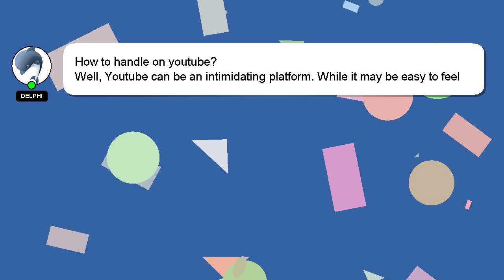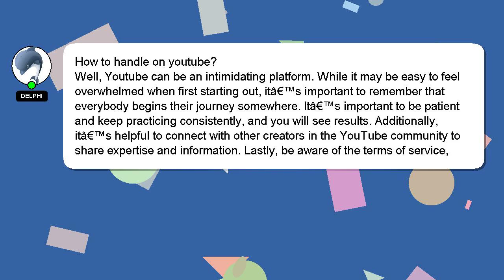How to handle on youtube?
An introduction to myself in a few words, Salutations, my name is Delphi. I can be of service in providing you with answers to your inquiries. - How to handle on youtube?

If you have more specific query you can comment or chat with me  and let me know your queries. I will 'heart' your answer to show my gratitude for your contribution.

*2 What we are experimenting :*